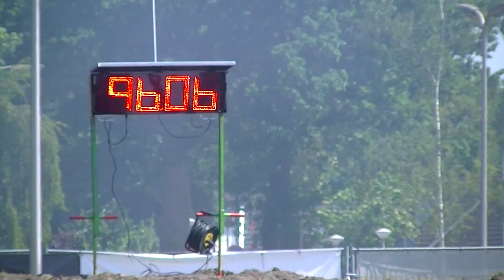Trekkerslep Lemele 2017